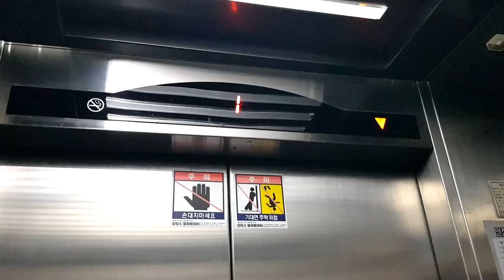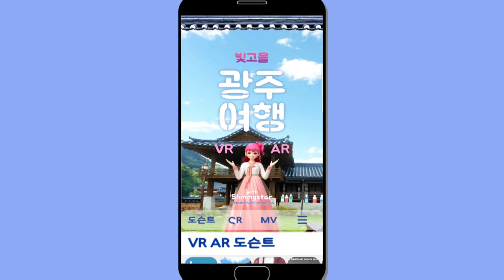[이벤트] 뮤즈 분들의 크리스탈을 들고 공계가 갑니다!!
뮤즈 1년 구독자 분들께 드리는 크리스탈 포장부터 배송까지~
앱 다운로드 인증샷 이벤트에 당첨된 분들께도 크리스탈을 보내드립니다!!